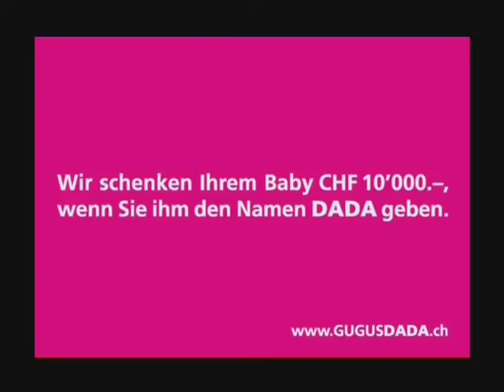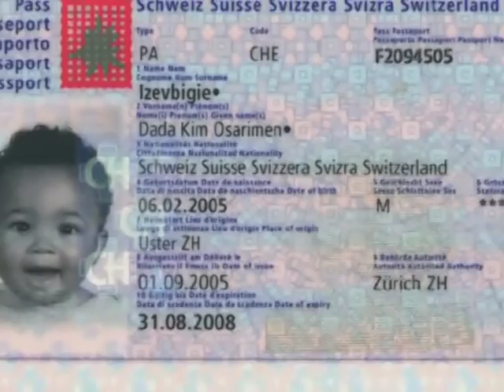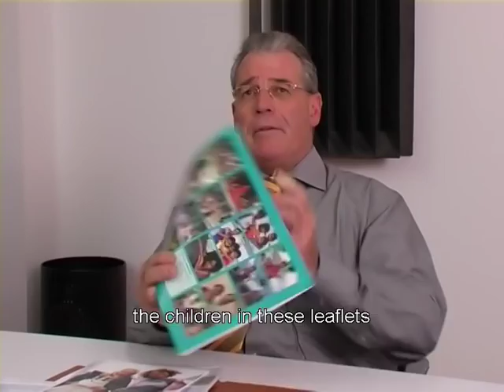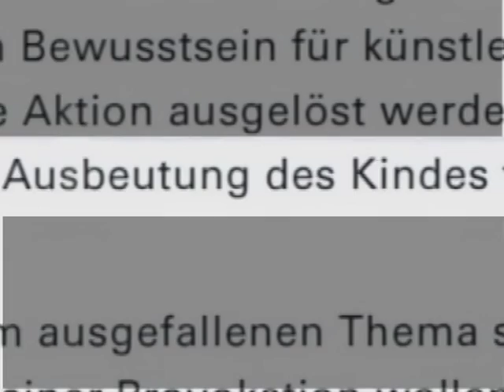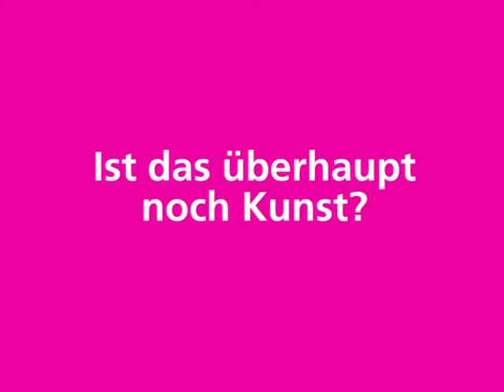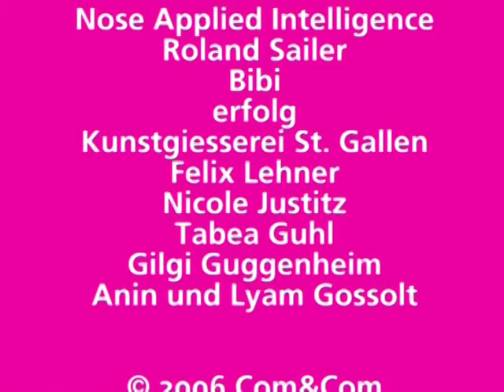Com&Com: Gugusdada (2006, Documentary engl UT)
Das Projekt GUGUSDADA wurde 2004 zur Wiedereröffnung des Cabaret Voltaire in Zürich von der Schweizer Künstlergruppe Com&Com gestartet.
Damals wurde als erster Dada-Botschafter ein neugeborenes Kind gesucht, dem die Eltern den Namen Dada geben. Dafür wurde das Baby mit einer Patenschaft von 10'000 CHF bzw. Dollars ausgestattet. Das Dada-Baby gilt als das erste menschliche Ready Made der Kunstgeschichte und zeugt von der
Wiedergeburt des Dadaismus. Inzwischen hat sich die temporäre Aktion zu einem Langzeitprojekt weiterentwickelt. Ziel ist es, ein globales Dada-Netzwerk von Kindern mit dem Namen Dada zu schaffen, die 2016 anlässlich des 100-
Jahre Jubiläums des Dadaismus alle zu einem Treffen und Feier nach Zürich eingeladen werden.